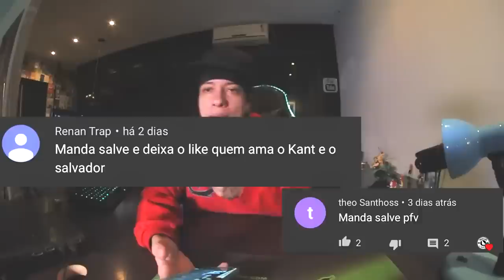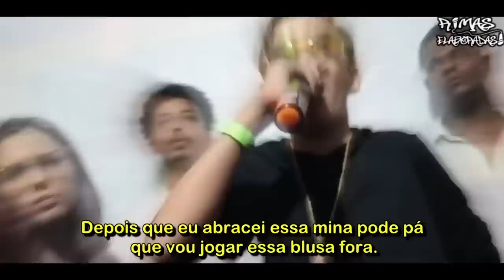As MINAS HUMILHANDO na RIMA😮